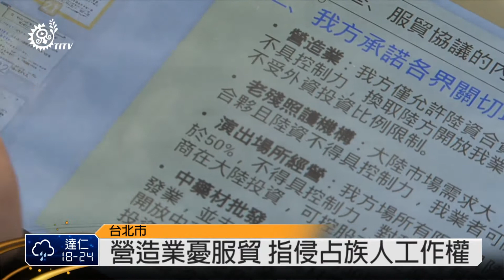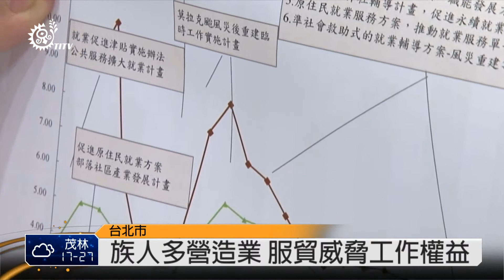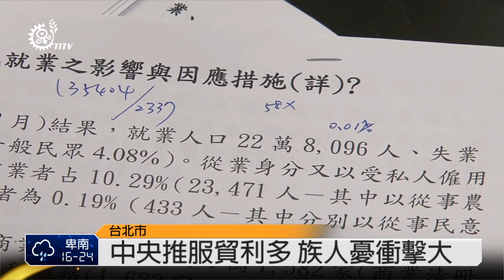營造業憂服貿 指侵占族人工作權 2014-03-25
兩岸服務貿易協議生效後對台灣未來影響各界是各說各話，網路上充斥來源不清的二手消息及服貿懶人包正反意見大開攻防戰，經濟部長張家祝也曾率領各政經首長針對批評鄭重提出反擊，指責造謠者是真正的害國害民。

過去官方一再釐清民眾疑慮，認為服貿並未開放大陸勞工來台就業，只有投資人、經理人及具有特殊技術專業人員，第1年只會核發1年效期入出境許可證，第2年開始，公司營業額必須達到新台幣1千萬才能重新申請換證，但企業主認為依照中國大陸雄厚資金實力，長期居留不是不可能。

企業主憂心，以人力評估不管是企業主或是技術人員數量都無法跟中國大陸抗衡，相對低成本更會直接影響競爭力。

根據調查原住民族就業人口比例企業雇主只佔0.19%，相較於其他製造業、服務業大餅看似影響不大，但企業主認為，0.19%的數字在原住民就業結構是佔了一大部分，原住民企業主雇用員工也都以族人為主，若受到衝擊或是挖角問題，族人工作權益有絕對影響。

兩岸服務貿易協議爭議持續加溫，中央各部會更是一一站出來拍胸脯保證服貿利大於弊，企業主認為原住民族經濟結構或就業狀況較為特殊，但政府單位卻沒有針對族人面對服貿協議作出利弊為何完善評估跟衝擊研究報告，認為深感遺憾。